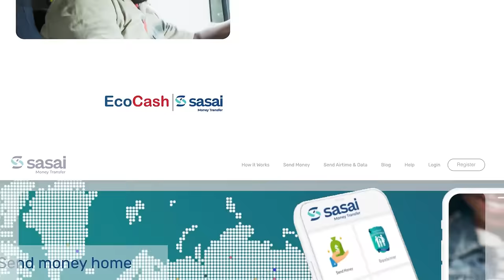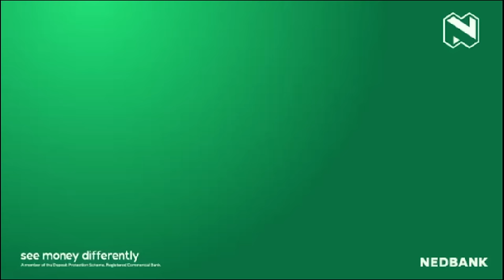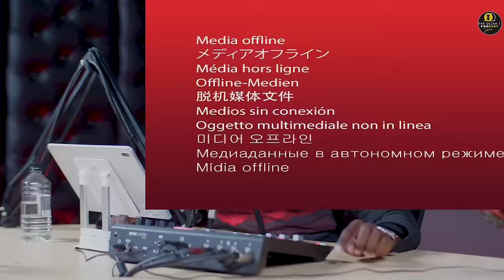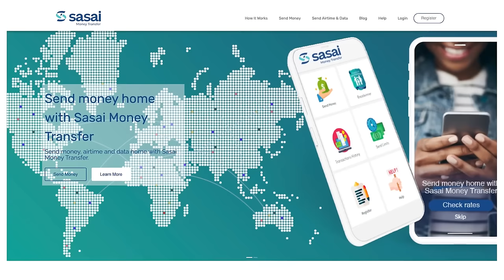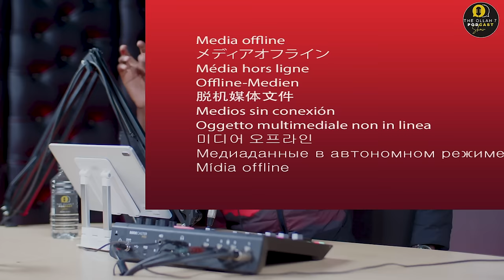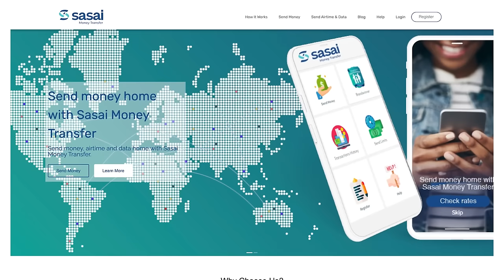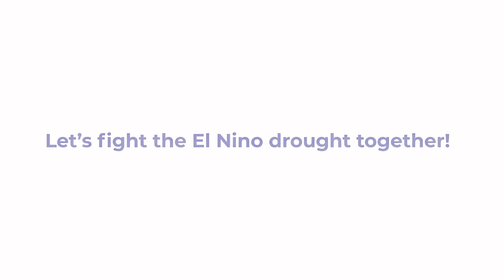Trending Stories || Learnmore Jonasi AGT Golden Buzzer, Trevor Dongo and Girlfriend,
Trending Stories || Learnmore Jonasi AGT Golden Buzzer, Trevor Dongo  and Girlfriend,  Baba Charamba on Zig,